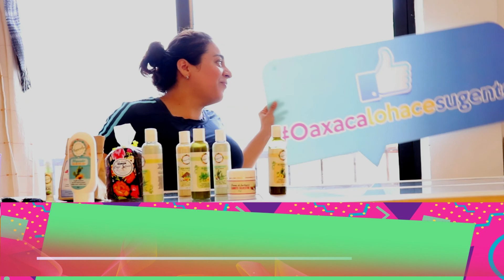Participa y gana con MEESCO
consulta las bases en el video.